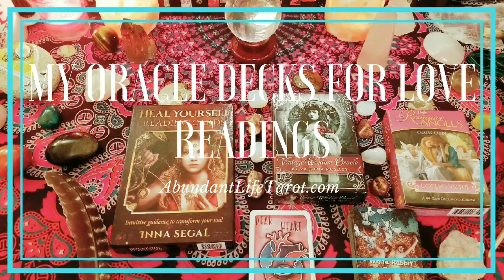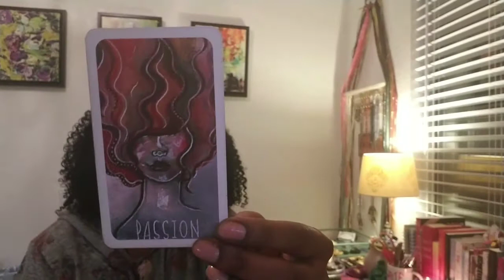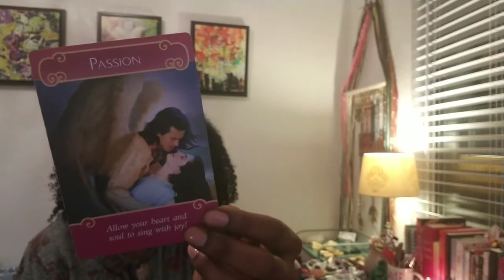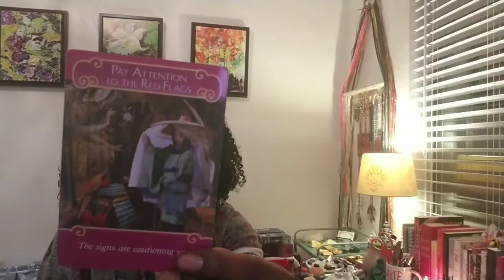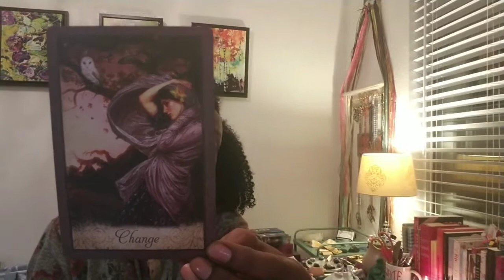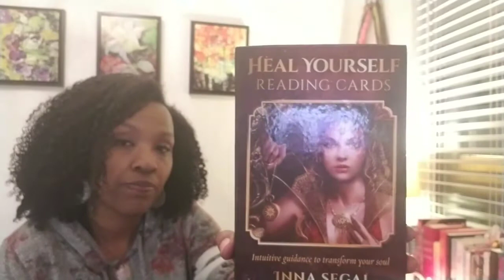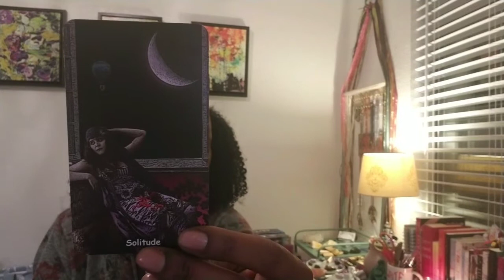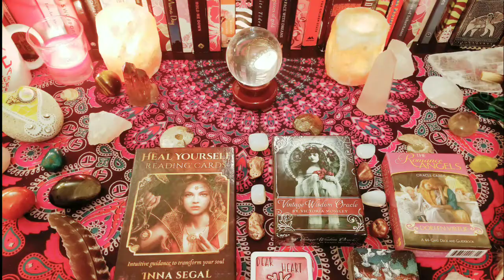Oracle Decks for Love Readings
Hi there~I previously posted the Tarot decks I use for love readings. Now, we will take a look at the Oracle decks I use when I do love readings. These decks time after time gives beautiful, connected messages. What oracle or tarot decks do you use for love readings?

*White Rabbit Oracle

Sending you Love and Blessings,